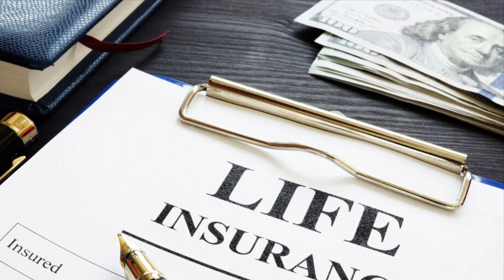Andre's Mom (MICHELL GRIGGS takes the stand )|| Here's what she said!| Tim Norman Trial Day 2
Andre's Mom, Michell Griggs took the stand and she said something really shocking that gives you an insight into the mind of Tim Norman. Plus more details about the life insurance applications are revealed.